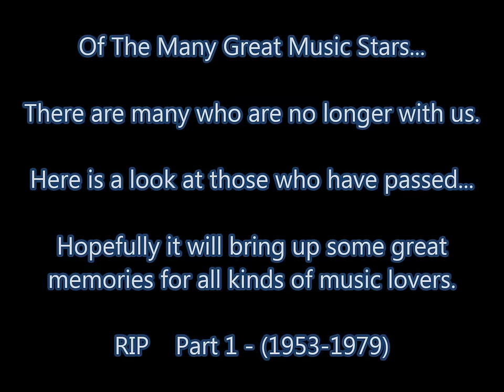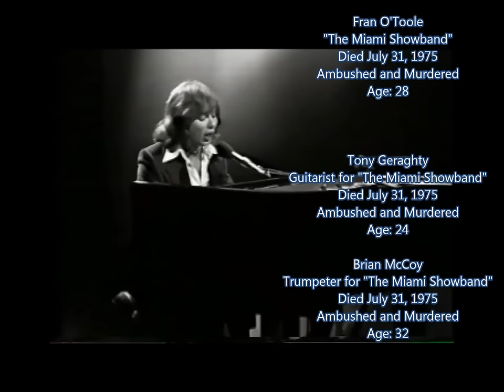Dead Musicians / Music Stars - Complete List - Part 1 (1953-1979)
A complete video list of musicians that have died...in chronological order (although some names are added ahead of time in the groups).

A tribute for all kinds of music lovers...Rock, Pop, Jazz, Blues, Doo-Wop, R&B, Country, Folk etc...

Who are your favorite bands or artists from Part 1?

132 Deaths Documented/Music History/Educational
If you don't know who they are...look them up (google them)...fascinating stories.

COPYRIGHT STATEMENT: This video is not being used to make money in any way and is for educational and information purposes only. This is an act of fair usage as described by the Copyright Offices, therefore, a dispute should not occur over this video. This is strictly for non-profit and educational purposes.